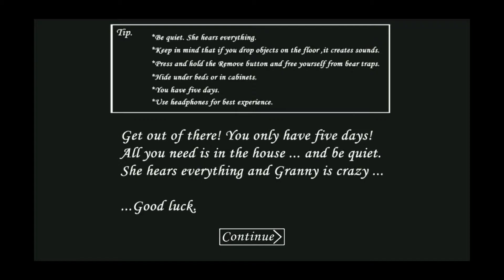Playing Granny at 3am - Spooktober Special